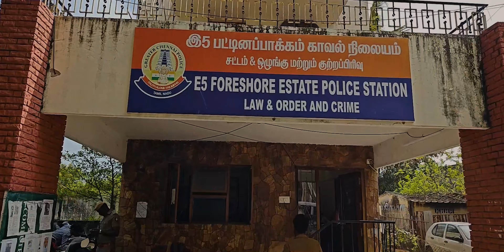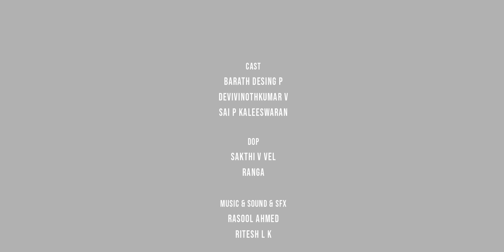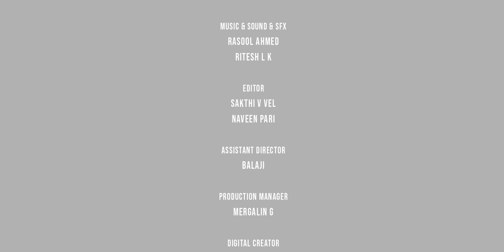ennam pol vazhkai எண்ணம் தான் வாழ்க்கை | Short Film | Talentrove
🎬 " A Journey of Emotions 🌟

We're thrilled to share that our heartfelt short film, "
எண்ணம் போல் வாழ்க்கை  எண்ணம் தான் வாழ்க்கை,"
is now live on Surang YouTube! 📽️ This is a story that will tug at your heartstrings and take you on an emotional ride.

Join us as we delve into the world of unforgettable moments, love, and life's unexpected turns. 🌼

🌟 Unleash Your Talent with Surang Studio 🎥
Looking for a platform to showcase your talent? Look no further! Send us your talent video on WhatsApp at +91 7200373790 and get ready to step into the world of audio and video production. 🎬

📣 FREE Promotion Alert! 🚀
We’re offering an exclusive opportunity to all students and talented individuals. Book your video production with us and enjoy FREE promotions! Don’t miss out on this incredible chance to shine. ✨

🔥 Join Surang Studio today and turn your dreams into reality! 🔥”